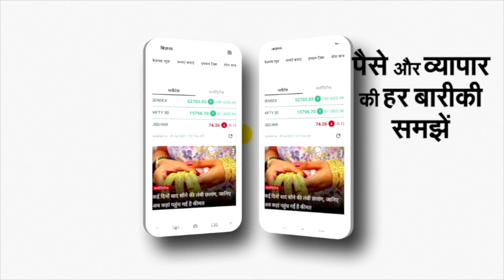Purvanchal Expressway Toll Tax: पूर्वांचल एक्सप्रेस वे पर लगने लगा टोल टैक्स, क्या बोले आम यात्री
यूपी के पूर्वांचल एक्सप्रेस वे पर रविवार से टोल टैक्स की वसूली का काम शुरू हो गया है। पूर्वांचल एक्सप्रेस वे पर टोल वसूलने के लिए तमाम टोल प्लाजा रविवार सुबह 8 बजे से काम कर रहे हैं। लोगों ने इस एक्सप्रेस वे पर लग रहे टोल को लेकर सकारात्मक रुख दिखाया है। एक्सप्रेस वे पर टोल लगाने के बाद तमाम लोगों ने कहा है कि सरकार अगर अच्छी सुविधा देती है, तो इसके लिए थोड़ा शुल्क देना भी कोई बड़ी बात नहीं है।